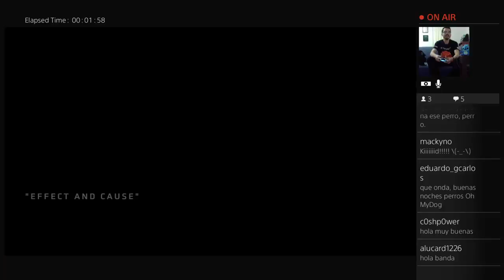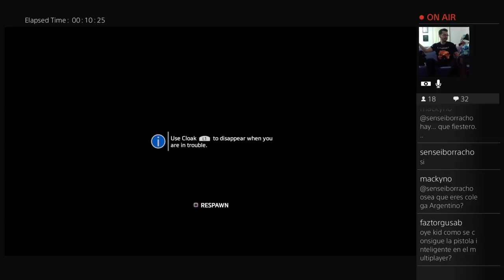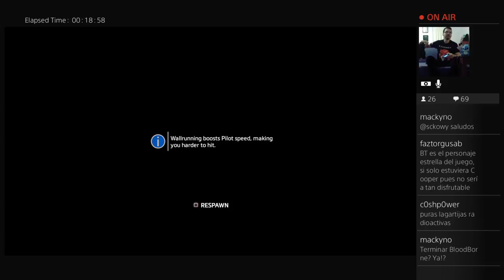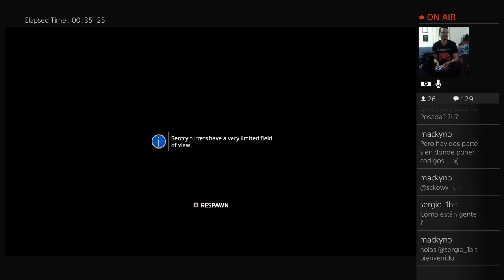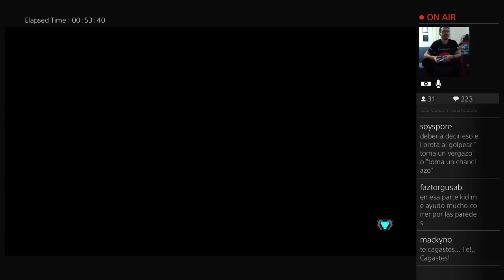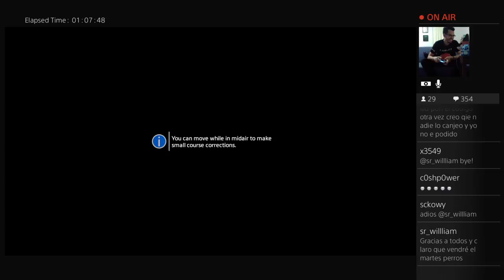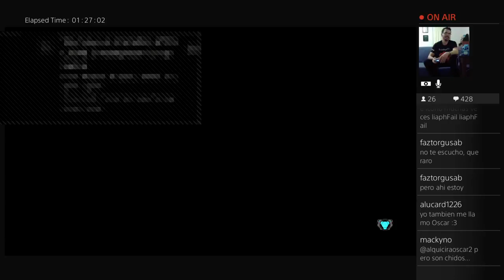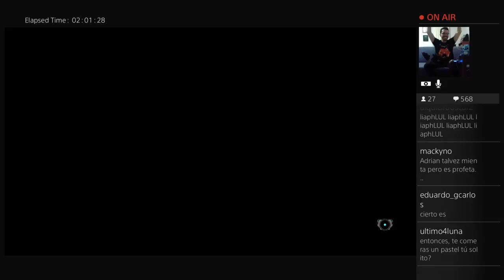Jugando-Ando: Titanfall 2 #7 [Giveaway]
Hoy aprendimos que: De todas formas nos van a ganar, pero hay que hecharle la culpa a alguien.